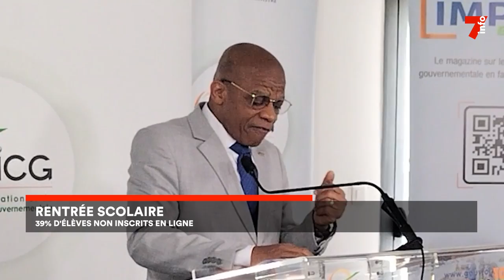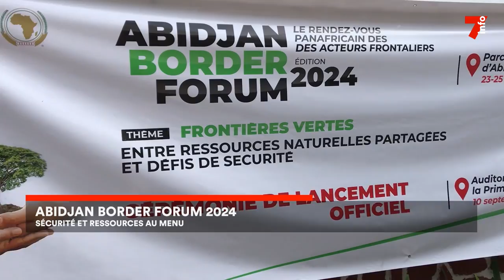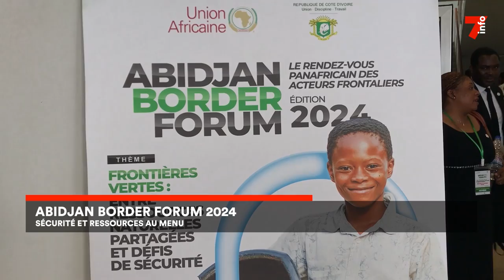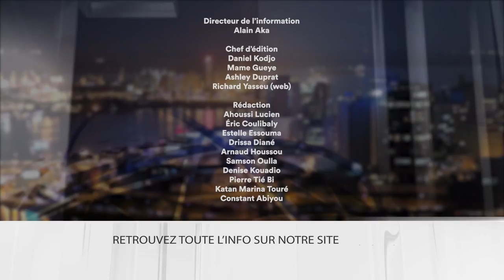Le 7 minutes du 11 septembre 2024 (édition du 19H)